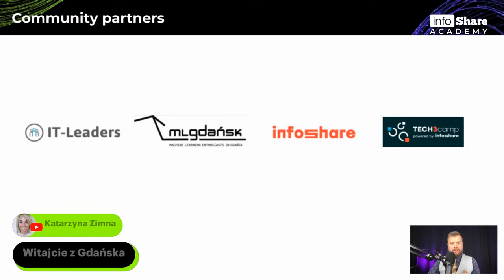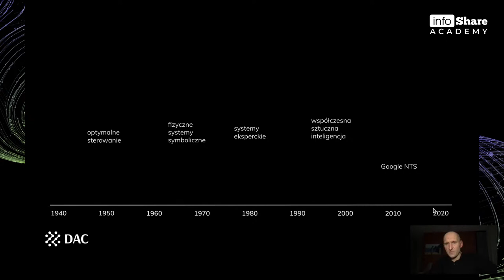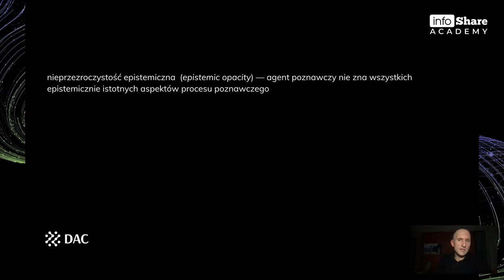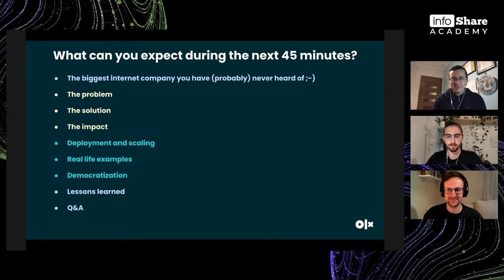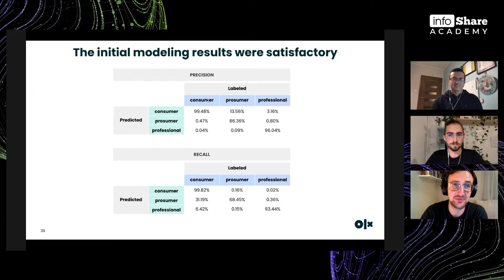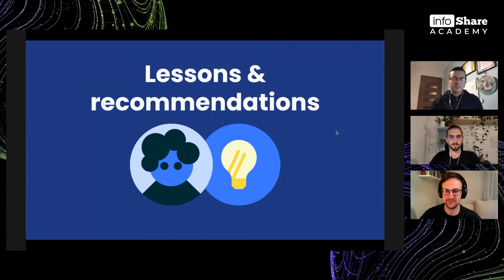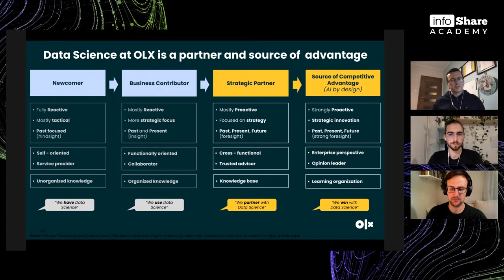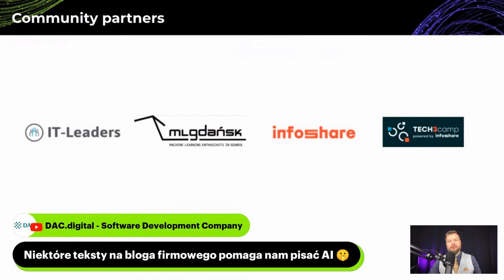[LIVE] Data Science po godzinach vol. II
Poznaj fascynujący świat Data Science!
Data Science po godzinach to meetup dla zainteresowanych tematyką Data Science, organizowany przez szkołę programowania infoShare Academy. Staramy się, by prelekcje były nie tylko ciekawe, ale też wielowymiarowe - tak by pokazać tę niezwykłą ciekawą dziedzinę IT z różnych stron. Wydarzenie jest bezpłatne oraz odbywa się zdalnie - link do transmisji otrzymasz bezpośrednio przed spotkaniem. Zapisz się, zadaj pytanie i czekaj na więcej szczegółów - o wszystkim będziemy informować Cię mailowo.